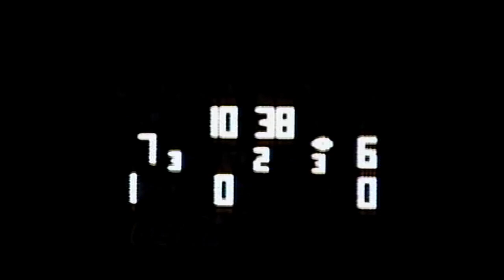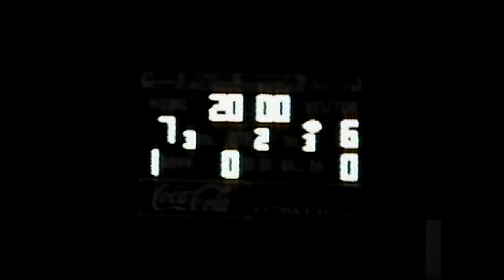Franklin County Vs. Carthage (2006)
Franklin County: 14  Carthage: 13

2006 Class 3A State Champions

Roster:
1 Jamie Collins - QB/DB
2 Greg Hunt - WR/DB
3 De'Hendret Collins - WR/DB
4 Mike Hunt - WR/DB
5 Gary Rogers - TE/LB
6 Preston Griffith - RB/LB
7 Tevin Thomas - WR/DB
8 Jace Carlock - C/K
9 Michael Esters - WR/DB
10 Darnell Ford - RB/DB
11 Lee Turner - QB/DB
12 Carlos Johnson - WR/LB
13 AlJoshua Tillman - TE/DE
14 Robert Wilson - P
15 Ryne Tutor - WR/DB
16 Jerry Anderson - WR/DB
17 Riccon Cameron - WR/DB
18 Robert Curry - WR/DB
19 Brian Covington - DT
20 Carol Johnson - WR/DB
21 Jordan Hunt - RB/LB
22 Antoine Guice - WR/DB
25 Alan Hunt - RB/LB
26 Alex Smith - RB/LB
27 Isaac Jones - OL/LB
28 Josh Hunt - OL/DT
31 Danny Hunt - RB/LB
34 Brandon Collins - OL/DE
35 Charles Carradine - OL/DE
36 Van Starkes - OL/LB
37 Gavin Weathers - OL/LB
51 Josey Carithers OL/DT
52 Jaques Rogers - OL/DT
53 Andrew Williams - OL/DT
55 Bo Tillman - OL/DR
56 Patrick Brown - OL/DT
57 Tyler Stacy - WR/LB
60 Cable McMinn - OL/DT
61 Adarian Tillman - OL/DT
63 Ralph Coleman - OL/DT
64 Newjean Stewart - OL/DE
65 Kane Carlock - OL/DT
67 Pake Reddit - OL/DT
68 Cody Jones - OL/DT
71 Sam Moore - C
72 Bobby O'Quinn - OL/DT
73 Jermaine Standard - OL/LB
74 Brian Ford - OL/DE
76 Davion Norton - OL/DT
77 Will Clinkscale - OL/DT
78 Nathan Stout - OL/DT
79 Alvin Hunt - OL/DT
80 Brad Covington OL/DT

Coaching Staff:
Grady McCluskey - Head Coach
Jeremy Loy - Offensive Coordinator
Tony Gibbs - Defensive Coordinator
Charles Moore - Assistant
Brent Calcote - Assistant
Ricky O'Quinn - Assistant
David Tadlock - Assistant

Managers:
Chris Jackson
Ricky Wilson Jr.
Jadarius Davis
Randolph Hannon